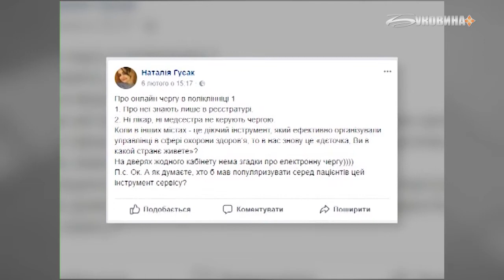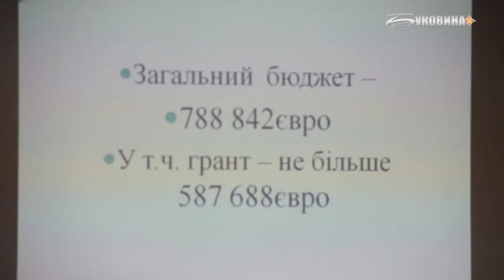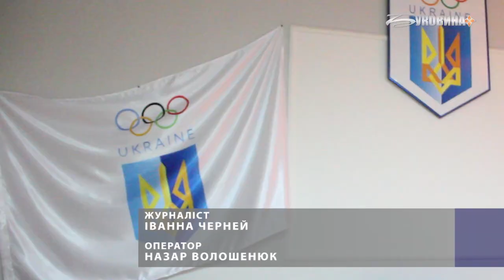Новини за 8 лютого 2018 (повна версія)